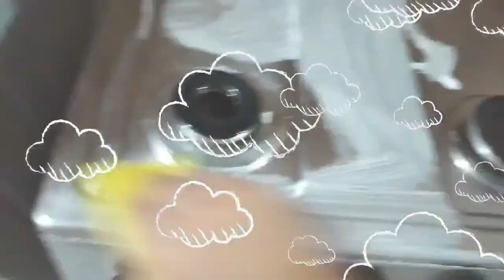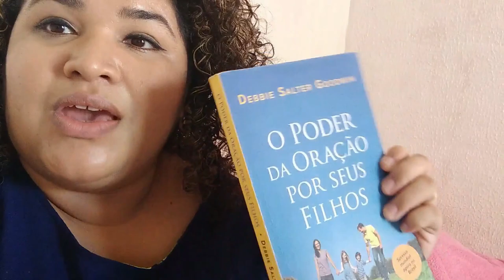VLOGÃO - COMPRAMOS ROUPAS PRAS CRIANÇAS | Criação sem Limites?